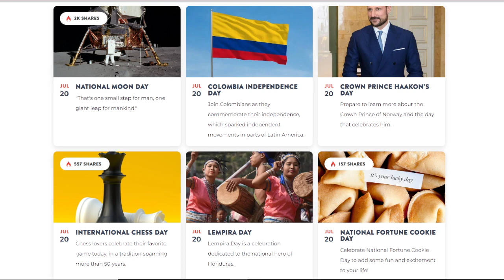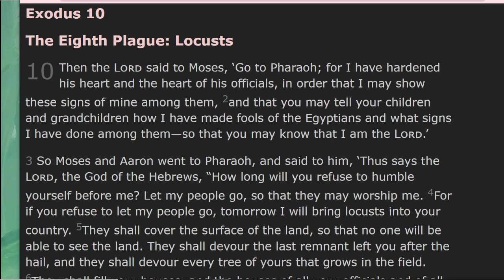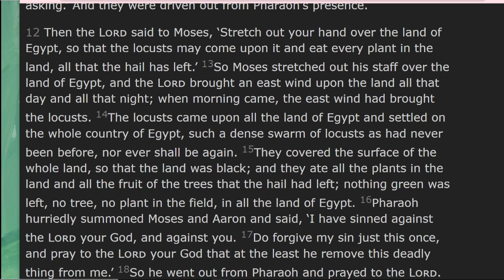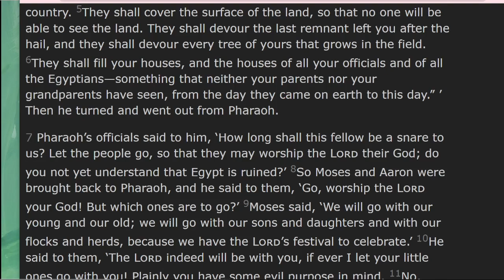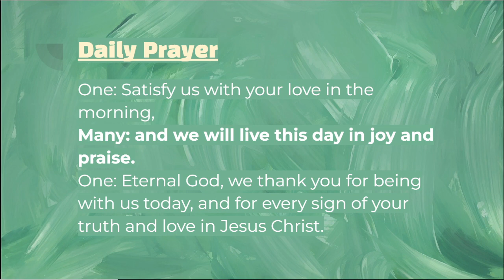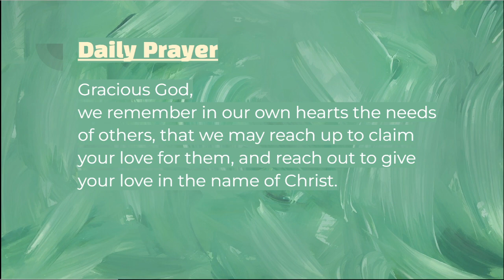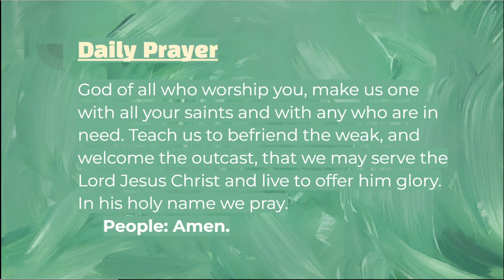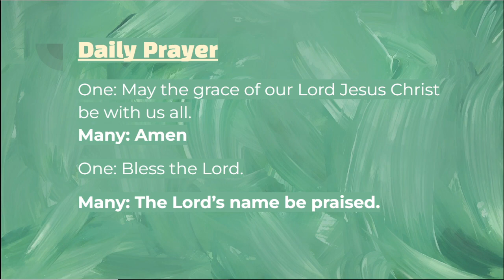Locusts: Daily Prayer, July 20, 2023; Exodus 10:1-20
00:00:00 Start
00:00:57 Scripture
00:05:50 Reflection
00:16:07 Prayer